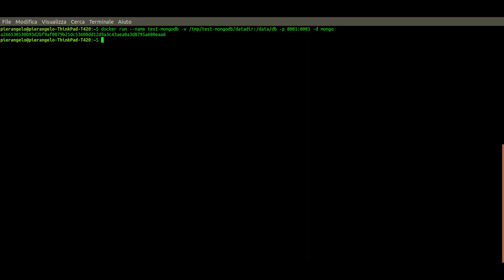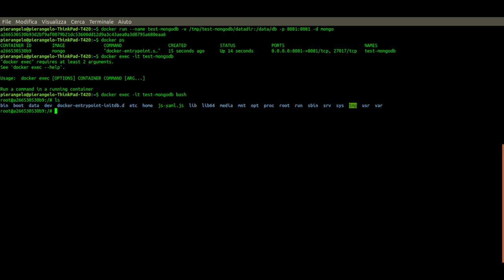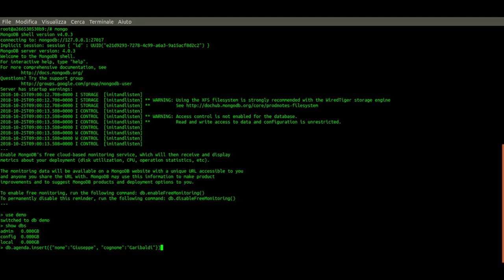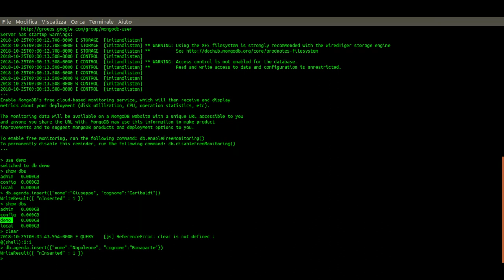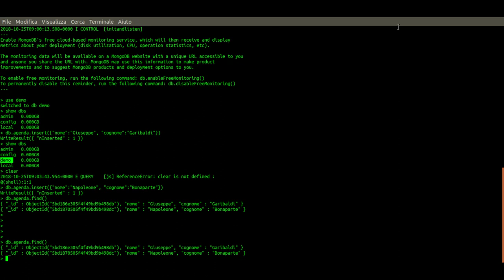utilizzare MongoDB in docker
Come installare ed utilizzare MongoDB con Docker